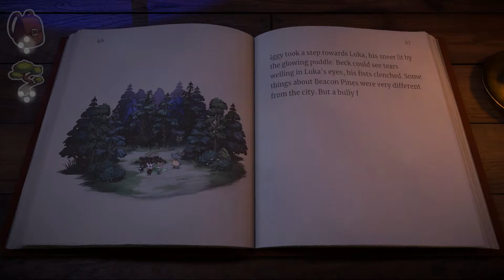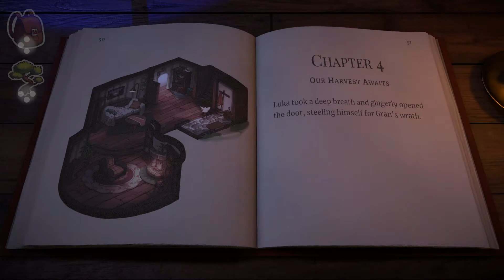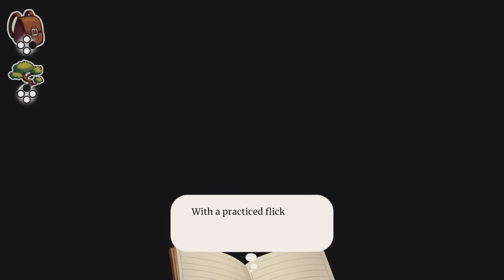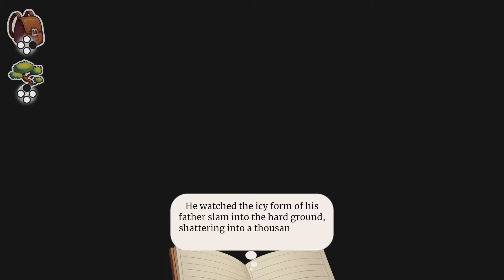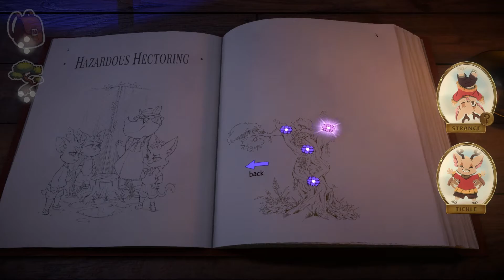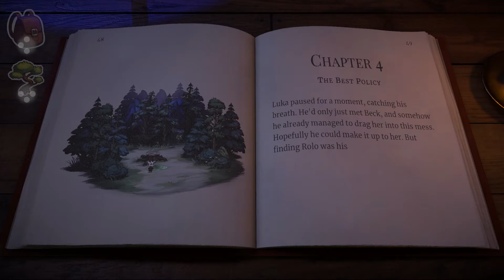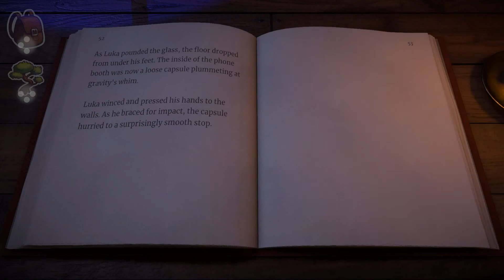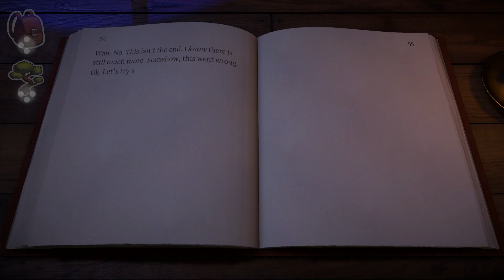Beacon Pines | Ep. 2 | Chapter 3 - Where's Rolo? | Narrative Commentary